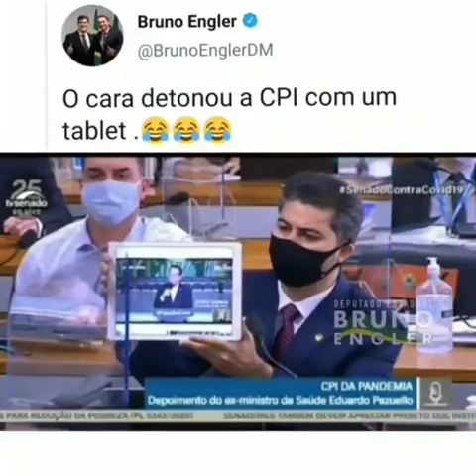INCRÍVEL! MARCOS ROGÉRIO COM UM TABLET ENCURRALA RENAN CALHEIROS E DÓRIA!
Marcos Rogério preocupa Renan Calheiros e João Dória com apenas um IPAD !